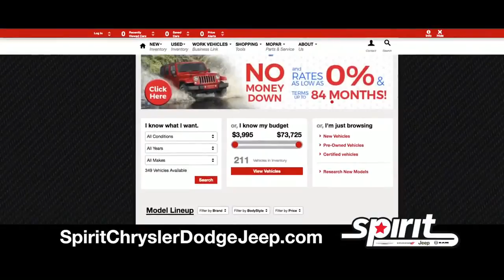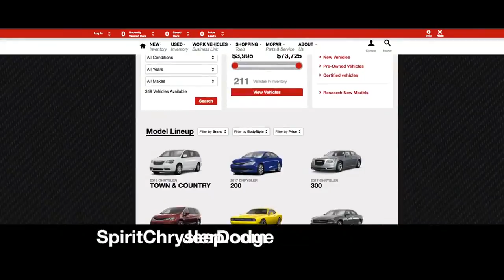2017-02-07 Camden Catholic @ Camden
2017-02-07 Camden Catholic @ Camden